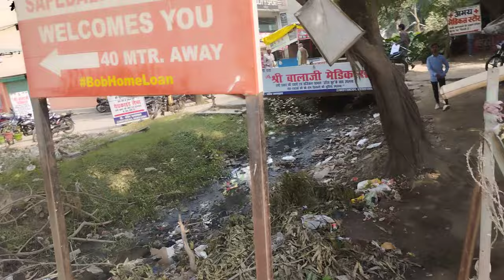MBBS In India!College review of Hind Barabanki! Top 3 colleges of UP!Top 20 in North India! शानदार